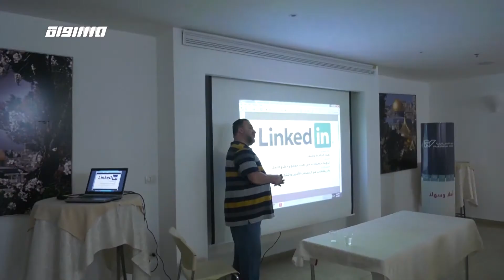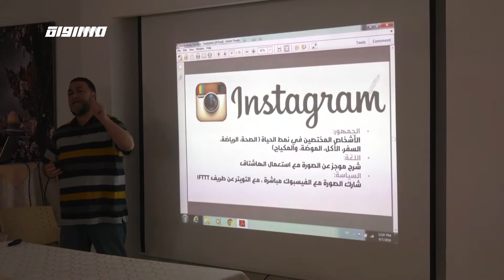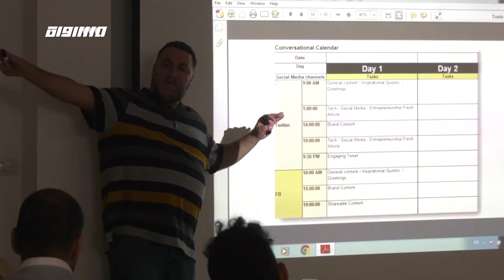منصات لتدريب ودعم المشاريع الشبابية ،مراسلون،15.09.2019،قناة مساواة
منصات لتدريب ودعم المشاريع الشبابية - ضمن مراسلون الخامس عشر من ايلول 2019 عبر شاشة قناة مساواة الفضائية

"اصْنَعْ أَمَلًا في القُدس.. بَرنامَجٌ يَدعَمُ المَشاريعَ النَّاشِئَةَ في مَدينَةِ القُدسِ من خِلالِ تَقديمِ مُحاضَراتٍ تُسَلِّطُ الضَّوءَ على كَيفِيَّةِ استغلالِ مَواقِعِ التَّواصُلِ الاجتِماعِيِّ للتَّرويجِ وَالتَّسويقِ لِإنجاحِ مَشاريعِهِم..

 21:30 والخميس الساعة 18:30  عبر شاشة قناة مساواة الفضائية

Downlink frequency -  الترد :
12645 MHZ

Polarity  - الاستقطاب:
Horizontal

Symb.Rate - معدل الترميز:
27.500  MS/s

FEC - تصحيح الخطأ :

5/6

DL: 11958 H
SR: 27500
FEC: 5/6

48_#
‫#‏فلسطين_٤٨‬
‫#‏فلسطين_48‬
‪falasteen_48#‎‬
‫#‏عرب_٤٨
‪‎arab_48#‬
‫#‏تواصل‬
‫#‏اكسر_حصارك‬
‫#‏بلشنا_نرجع‬
‫#‏شعب_واحد‬
 ‪#‎mosawah‬
‪#‎Equality‬
‪#‎égalité‬
‫#‏مساواة‬
‫#‏حق‬
‫#‏عدالة‬
‫#‏تساوٍ‬
‫#‏تعادل‬
‫#‏تماثل‬
‫#‏تسوية‬
‫#‏معادلة‬